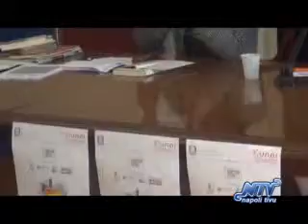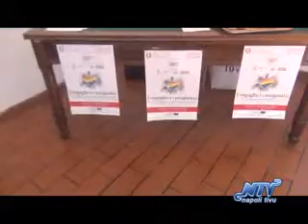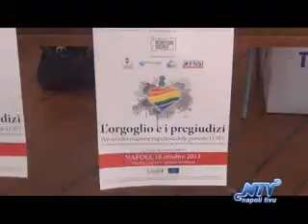Convegno su Informazione e diritti omosessuali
Giornalisti, esperti, scrittori e attivisti per parlare di media e persone Lgbt: a Napoli domani, venerdì 18 ottobre (Antisala dei Baroni del Maschio Angioino, ore 9-14) si tiene il terzo incontro de "L'orgoglio e i pregiudizi", patrocinato dal Comune di Napoli, il ciclo di 4 seminari di formazione per giornalisti su genere e orientamento sessuale organizzati da Redattore Sociale su incarico dell'Unar (Ufficio nazionale antidiscriminazioni razziali). I due appuntamenti precedenti si sono tenuti a Milano il 15 ottobre e a Roma il 16 ottobre; la chiusura è a Palermo (22 ottobre).

Dopo i saluti di Alessandra Barberi dell'Unar, si alterneranno gli interventi di esperti, attivisti e rappresentanti dell'informazione come Paolo Valerio, Andrea Pini, Claudio Rossi Marcelli, Lorenza Soldani, Ingrid Lamminpaa, Tommaso Giartosio, Ottavia Voza, Loredana Rossi, Ida Palisi, Carmela Maietta.